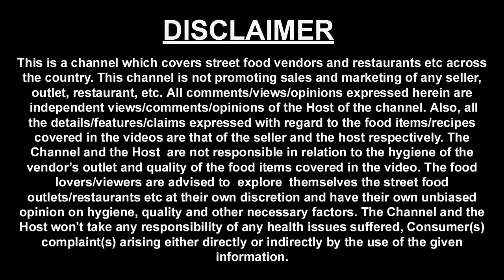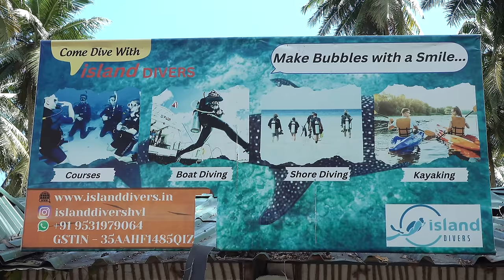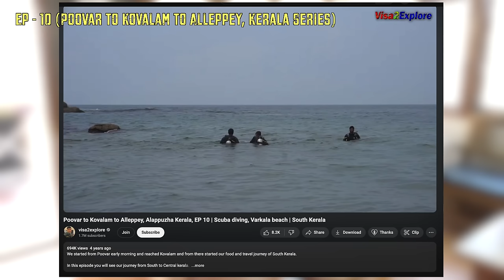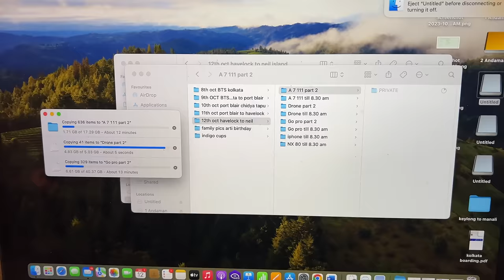Ep - 5 BTS Havelock to Neil Island | Andaman Island Tour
In this video you will see our journeys from Havelock Island (Swaraj Dweep) to Neil Island (Shaheed Dweep).

Date of journey - 12th of Oct 2023

Below are the activities we did during the day.

Kalapathar Beach - We started our day by watching the sunrise on Havelock Island. Kalapathar beach has some unusual landscape with dead corals deposited on the black rocks.

Driver - Akash Bhai you saw in the video works on pick up and drop.. There are many other taxi operators who are based out of Havelock and Neil island who offer similar service to the guests.. You can easily get their numbers from your hotel/resort.

Ep - 3 Havelock to Neil Island | Andaman Island Tour
Link:

TSG Blue Hotel & Spa -We paid a Rs 5000 tariff here, over all tariff was bit high but the benefit of staying here is that you are close to Radhanagar beach.

In case you have missed of Kerala episode of Scuba Diving watch it on visa2explore channel.

Ep - 10 Poovar to Kovalam to Alleppey, South Kerala

Swaraj Dweep is the new name of Havelock Island. Havelock Island is a  natural paradise with beautiful white sandy beaches & rich coral reefs.

Shaheed Dweep is the new name of Neil Island. Neil Island, a beautiful island with lush green forest and sandy beaches is the vegetable bowl of Andamans.

Lakshmanpur Beach No 2 is known for the two natural arch bridges or Howrah Bridge where Lakshmanpur Beach No 1 is known for its mesmerizing sunsets.

After this we ended the day at the hotel and had dinner.
Royal Neil Resort - We stayed at this hotel.- Paid Rs 3,000 tariff.